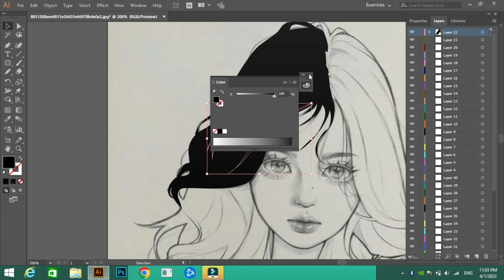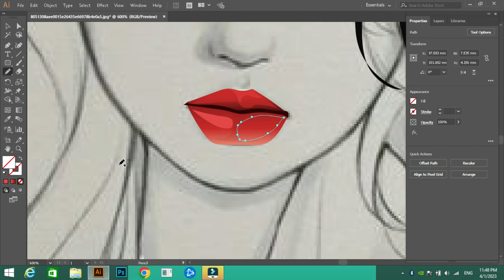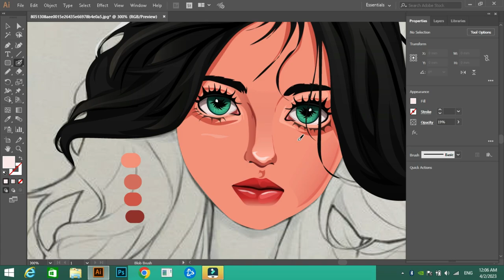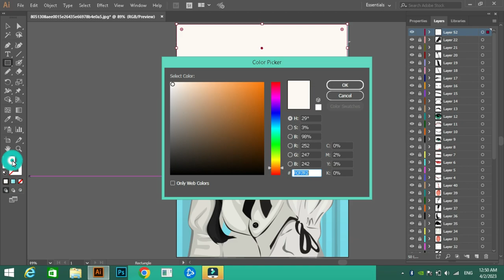Digital Art of Girl| Anime Girl| Drawing tutorial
In this video I will be showing you how to draw Digital Art of Girl in anime style using Adobe Ilustrator